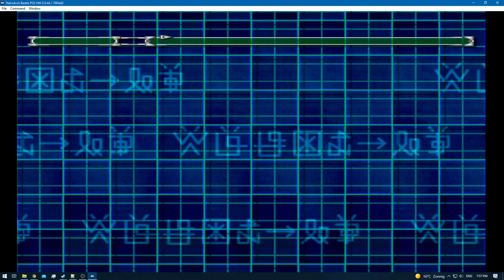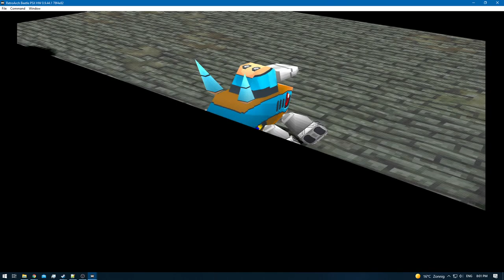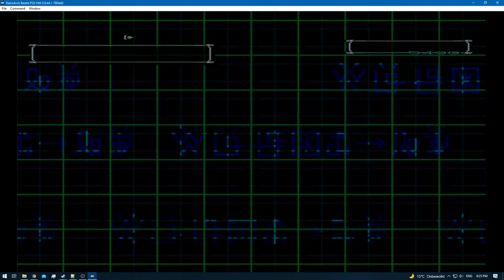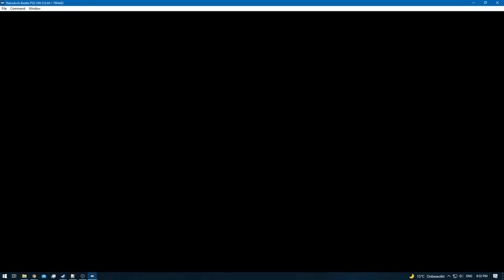Digimon World 2 [RA] - Episode 14 - Centarumon (BIOS Domain) [NC]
* 0 - 10 [Rookie]
* 11 - 20 [Champion]
* 21 - 30 [Ultimate]
* 31+ [Mega]

None!

None!

None!

None!
[YouTube Chapters]

0:00 - [YouTube Time Stamp Feature]
0:02 - 0:27 [Preparations]
0:29 - 1:39 [Gameplay: (Digital City)]
1:40 - 23:26 [Gameplay: (BIOS Domain)]
23:27 - 27:36 [Gameplay: (BIOS Domain)] [Centarumon]
27:38 - [Retro Achievement Unlocked: Greenhorn Boss]
27:40 - 27:42 [Gameplay: (Digital City)]
27:44 - [Retro Achievement Unlocked: MetalGreymon [m]]
27:46 - 28:17 [Gameplay: (BIOS Domain)]
28:18 - 35:46 [Gameplay: (Digital City)]
35:47 - [End of the Episode]